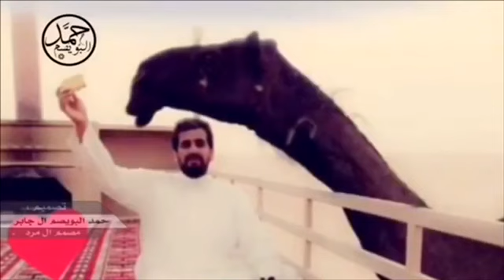شيله منقيه / للمالك سالم بن راشد الجهيم || كلمات علي بن ريحان || اداء محمد ال دلبج (حصرياً)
لطلب المونتاج او الاستفسار او نشر جديدك .
في صفحة حمد البويصم تواصل معي .. عبر

‏snapchat : u . x 6 6 6

‏‎' استلم الجديد .. 🔥 !

‏‎تكفى انشر الشيله عند ربعك وقروباتك لاهنت 📲 )

‏‎~ ولاتنسى تشغل (🔈 ) الجرس علشان تشوف كل جديد وحصري
( فرديات لـ السيد سالم بن راشد ال جهيم )
 🔸 كلمات:
علي بن ريحان  . | " 📝.

  🔸  اداء :
 محمد ال دلبج  | " 🎤
🔸 تصميم :
حمد البويصم |" 🎥

حمد البويصم الرسميه .
‏‎رابط سناب المصمم حمد البويصم .

‏‎  .⚠️ ملاحظه ⚠️

‏‎اذا كانت لك اي شيله في قناتي وماتبيها في قناتي لاترفع شكوى و تضرني اتمنى تجيني ف (  السناب  ) او بلغني فالتعليقات ' وانا احذف الشيله المخصصة لك